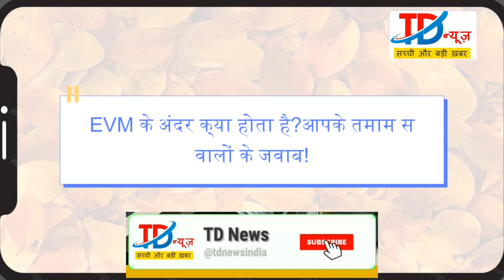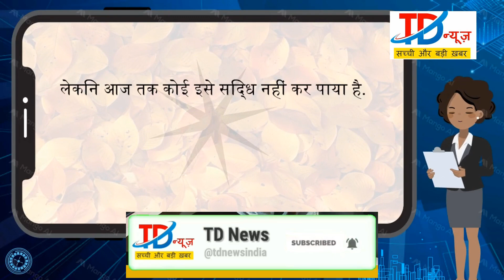EVM के अंदर क्या होता है.EVM पर कई बार आरोप लगे हैं, लेकिन आज तक कोई इसे सिद्ध नहीं कर पाया है.